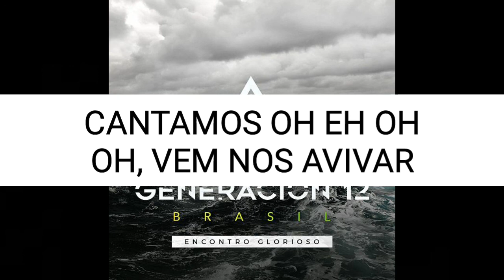Aviva - Geração 12 ( Playback legendado)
Em português